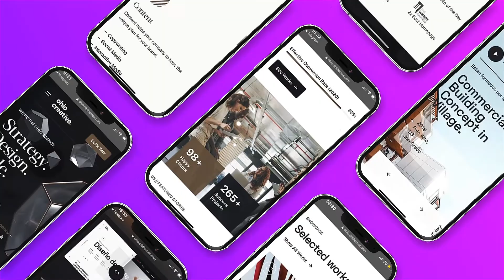Extra Application Promotion A09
| Original 4K project for making promotion of website, application or landing page on mobile devices like a phone in colorful modern style and original motion design.

Extra Application Promotion A09 is a template that can be used for demonstrating and advertising mobile apps, services and websites and their user interface. The placeholders are suitable for screenshots, video and any animation.

That is a high quality, well organized and easy customizing template. Just drop your image or video, edit the text, add audio and enjoy the result!